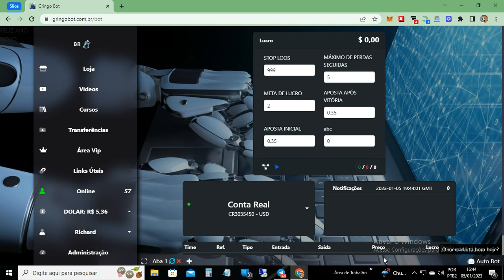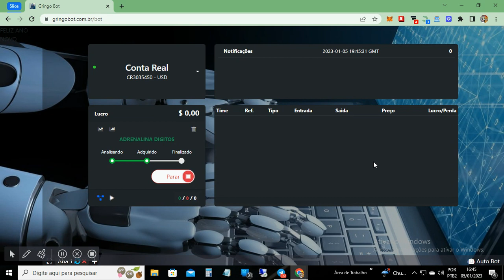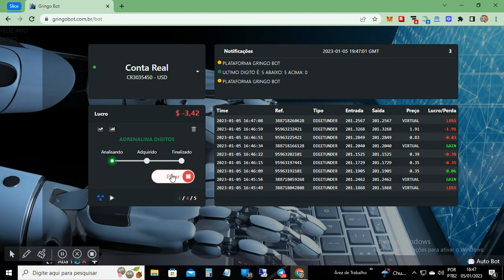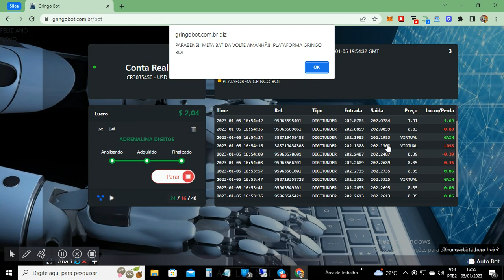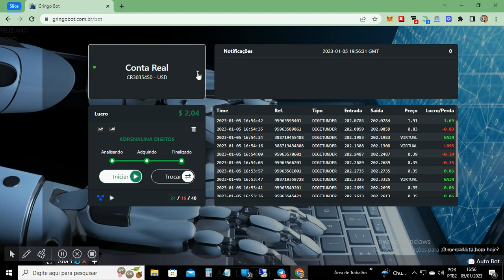BOT ADRENALINA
ENTRE FAÇA SEU CADASTRO E UTILIZE  NOSSOS BOTS FREE EN NOSSA PLATAFORMA

FAÇA SEU CADASTRO NA QUOTEX E GANHE ATÉ 35% DE BONUS
FAÇA SEU CADASTRO NAS CORRETORAS E COMECE A FATURAR

👉TENHA UMA RENDA 💯 AUTOMÁTICO PARA MAIS INFORMAÇÕES ENTRE NO SITE ↙️

CORRETORA IQ OPTION

CORRETORA QUOTEX

CORRETORA BINARY